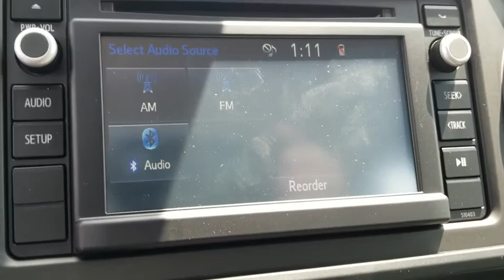2018 Toyota Tacoma Jacksonville, Arlington, Orange Park, Nocatee, Palencia, FL JX124507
Midnight Black Metallic New 2018 Toyota Tacoma available in Jacksonville, Florida at Coggin Toyota (Ave). Servicing the Arlington, Orange Park, Nocatee, Palencia, FL area.

Recent Arrival!
Axle Ratio: 4.30,16 x 7J+30 Style Steel Disc Wheels,Fabric Seat Trim (FB),Fabric Seat Trim (FA),Radio: Entune AM/FM/CD,Utility Package,Rear Seat Belts Delete,Rear Cupholder Delete,Rear Headrests Delete,Black Rear Bumper,6 Speakers,Air Conditioning,Electronic Stability Control,Front Bucket Seats,Front Center Armrest,Tachometer,ABS brakes,AM/FM radio,Anti-whiplash front head restraints,Brake assist,Bumpers: body-color,CD player,Driver door bin,Dual front impact airbags,Dual front side impact airbags,Front anti-roll bar,Front reading lights,Front wheel independent suspension,Illuminated entry,Knee airbag,Low tire pressure warning,Occupant sensing airbag,Outside temperature display,Overhead airbag,Overhead console,Passenger cancellable airbag,Passenger door bin,Power door mirrors,Power steering,Power windows,Rear step bumper,Speed control,Speed-sensing steering,Steering wheel mounted audio controls,Telescoping steering wheel,Tilt steering wheel,Traction control,Front beverage holders,Exterior Parking Camera Rear,Auto High-beam Headlights,Distance pacing cruise control: Dynamic Radar Cruise Control